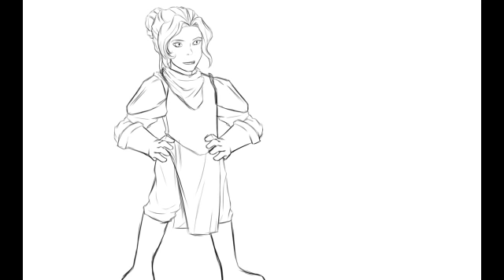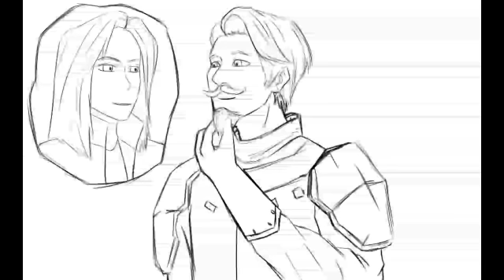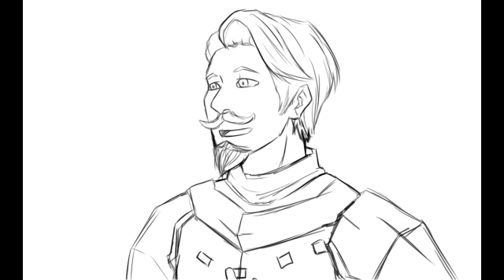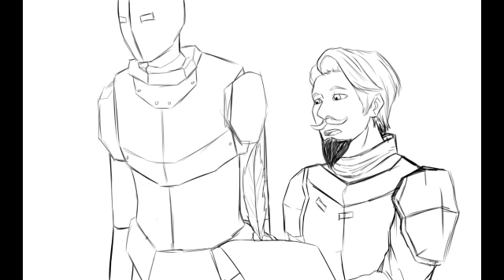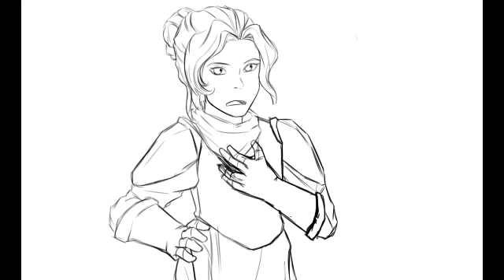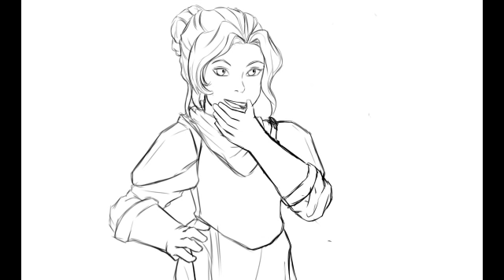Tary Learns Names Animation Critical Role,Full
Full compilation of 1-3 of my animations of taryon learning the names of the group .
Upcoming video next Thursday will be a animation one of my own dnd storys so look foward to that